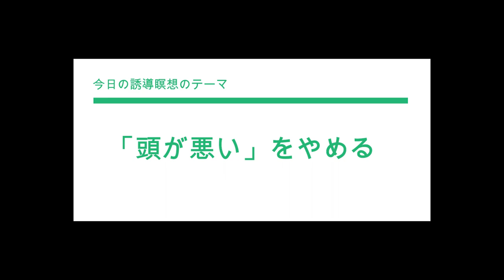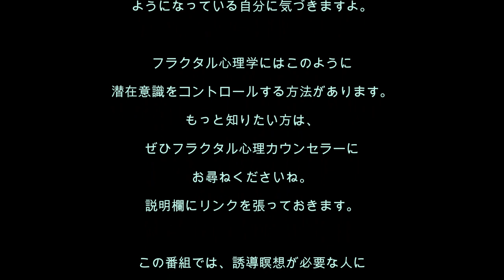心理分析を学ぶ68／頭が悪い？！…と心配するほど頭が働かない…というあなたのための誘導瞑想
今回の誘導瞑想は、自分の知能に自信のないかた、また、お子さんも知的な問題がありそうなかたにお勧めです。実績のあるやり方で、しっかりと改善しましょう。